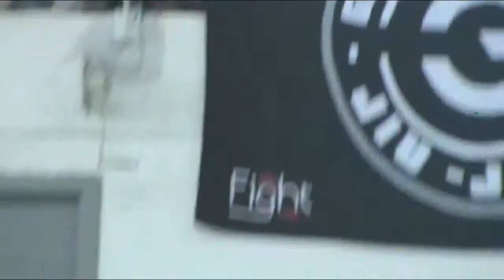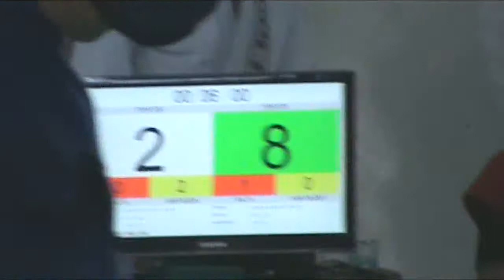Araucária Jiu Jitsu- video (1) Marcos Sadao Aoyagi- faixa Azul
Imagens e Edição -Lobão
24 Agosto de 2013